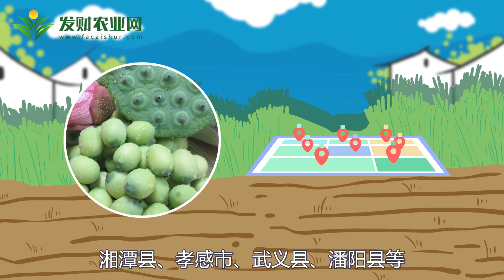蓮子的產地在哪里